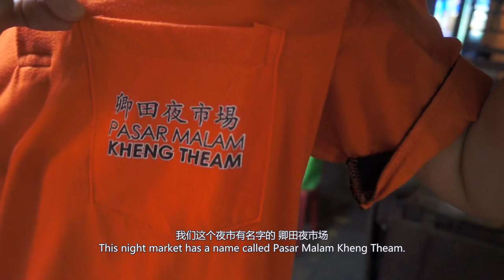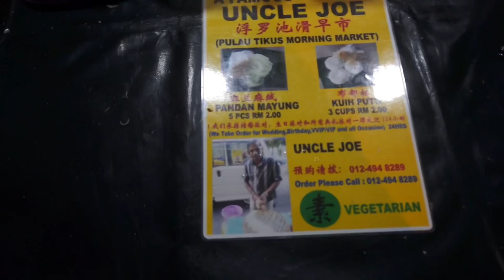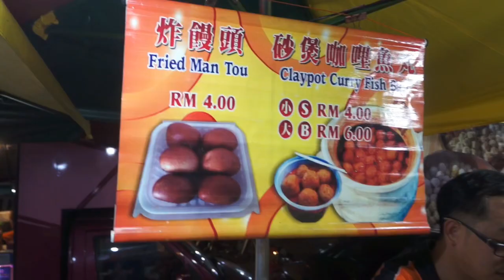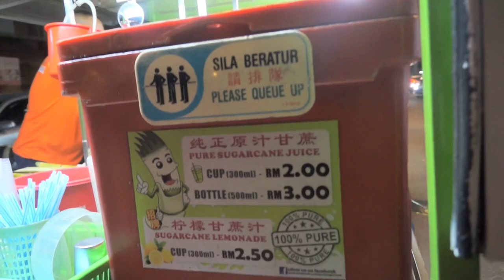【槟城】最好吃的马来西亚槟城美食|两大夜市吃不完 vlog#3❤️Wendy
每周不定时更新  Update every week
别忘了打开[🔔]哦！

[Vlog#3]最好吃的马来西亚槟城美食|两大夜市吃不完 2019 ❤️Wenyi

马来西亚的槟城拥有特别多的美食，我们俩也是放开了肚子吃。两天晚上逛了两大夜市卿田夜市场和汕头街夜市，尝遍了多种美食，有红豆冰，炭烧，娘惹沙爹，炒粿条，榴莲，四果汤等等。一起来看看都有哪些好吃的吧！

2:55      卿田夜市场
11:30    汕头街夜市

🔶More Wendy over here 👇👇👇

📌 I N S T A G R A M: WendyLeben
📌 W E I B O: WendyLeben
📌 小红书: WendyLeben

🔶More videos over here  👇👇👇

❤️[Vlog#2]巴厘岛天空之门 | 巴厘岛天空之门值不值得来？实用攻略（网红地打卡）| Bali
💗[Vlog#1]异地恋相聚 | 远距离恋爱的我们终于在巴厘岛相聚啦！酒店的泳池好漂亮！Long Term Relationship| Wenyi